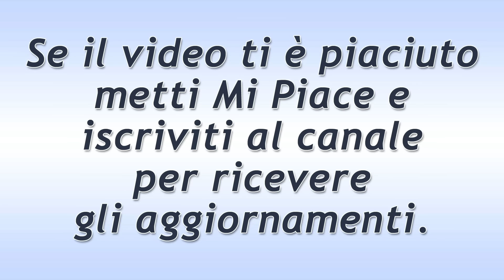Il Segreto Puntata di Oggi 30 Novembre 2016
Anticipazioni puntate Il Segreto in Italiano. Il Segreto puntata di oggi mercoledì 30 Novembre 2016.